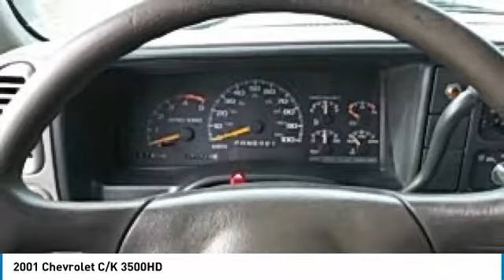2001 Chevrolet C/K 3500HD Lynwood WA 29505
2001 Chevrolet C/K 3500HD

Carson Cars
13806 Highway 99

Pick up this Summit White 2001 Chevrolet C/K 3500HD, available today at Carson Cars. This could be the one you've been searching for.